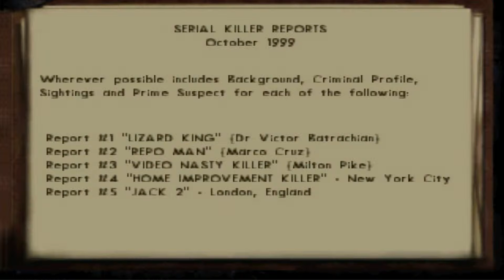Shadowman Part 5 - Licence To Kill